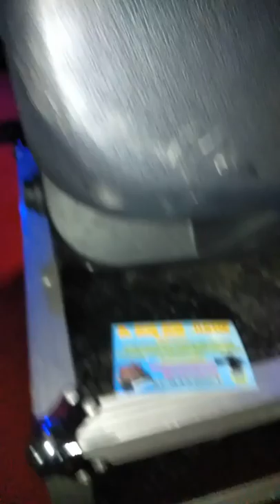Br bor bor musik